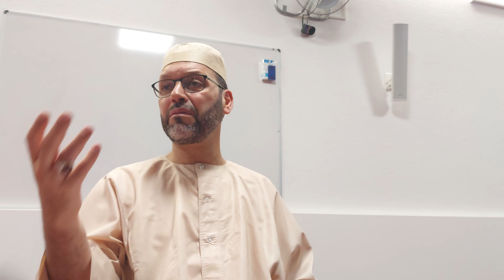Le pardon du S.Mohamed saw